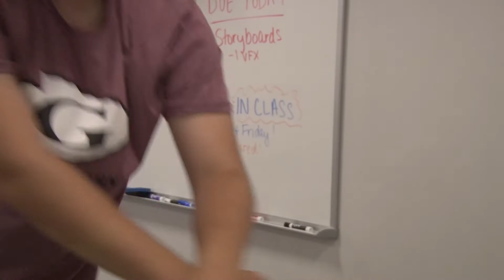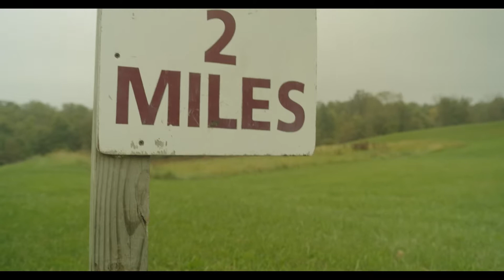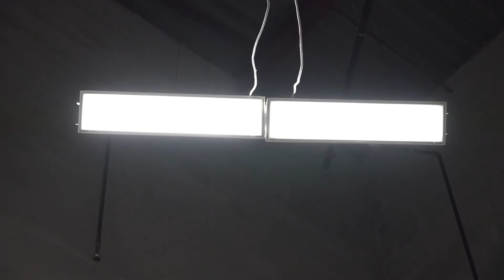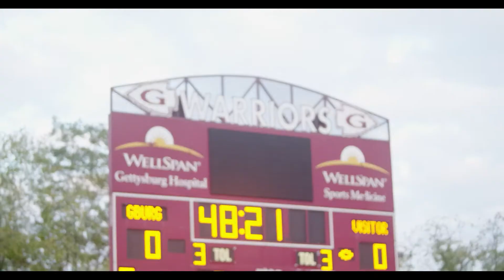The Warrior W.I.RE.Season 4 - Episode:1 | A New Start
The Studio 0:00
Cross Country 2:45
School Construction 7:45
Football 13:40

"This week's episode marks the start of the brand new season of the Warrior W.I.RE. With our hosts, Clair Stover and Olivia Tassou, take a trip through the last 2 weeks at Gettysburg Area Highschool.

Clair Stover - Host
Olivia Tassou - Host
Katie Ketterman - Field Reporter
Hannah Brainard - Field Reporter
Leah Bordatto - Actor
Katie Hansen - Actor
Joshua Sellers - Extra/Ambassador

Bryce Bladen - Director of Cinematography/Executive Producer/Editor
Dan Stoner - Director/Producer/Editor
Jonah Brainard - Lead Editor/Producer

-- Message From The Warrior WIRE Crew --

Hey everyone, if you are enjoying our content here on The Warrior W.I.RE. YouTube channel, please be sure to comment what you like the most about our show. Also, if you have any cool idea you would want us to do on the show, please. put them in the comment section below.

P.S - Behind The Scenes coming soon...

Produced by, The Warrior W.I.RE. Network

If you aren't already, Subscribe to be notified every time we come out with a new episode. make sure to share your feed back by commenting on what you think of the New season of The Warrior W.I.RE.